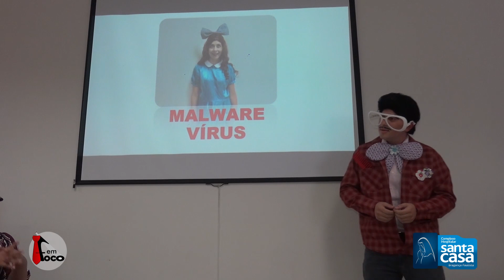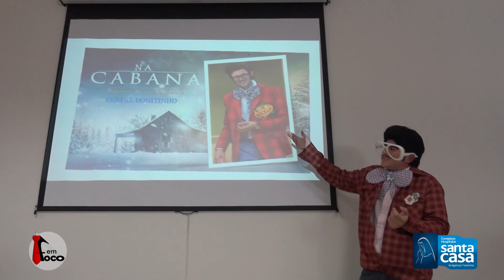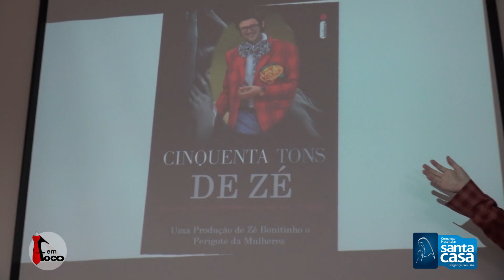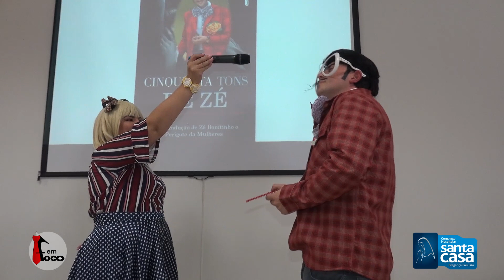Zé Bonitinho em sua segunda apresentação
Colaboradores do Complexo Hospitalar Santa Casa de Bragança Paulista, dentro da SIPAT (Semana interna de prevenção de acidentes do trabalho) 2019, realizaram uma paródia da "Escolinha do Professor Raimundo" para abordar assuntos relacionados as DST (doenças sexualmente transmissíveis). Nesta apresentação o colaborador Vanderson  representa Zé Bonitinho.